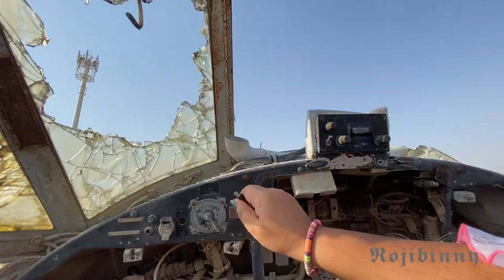Antonov AN 2T crash in Dubai | Al awir plane crash mystery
Antonova AN 2T  crash in Dubai | Al awir plane crash mystery | Antonov AN 2T

There is a crashed plane in  middle of the desert ..!  It create some confusion ..! Whether it crashed or placed by someone ..!?
And there pop-up some dramatic stories like  ever do

Story no 1 :
For Some Indian  series they have put a set over there …! Mad this plane was over weighted so they let it there !!😂

Story no 2  :
plane had actually not crashed there, but the debris was bought by the owner of a farmhouse nearby and then transported to this current location.
Also, some years back, another person negotiated a deal with the owner and took some parts out of it. It seems it's been there since 10+ years.

Story no 3 :
Someone badly need to be this place as tourist destination😂🤣 so they have done this drama 🙄😂

Stories yet to come 🤣😂✋🏻

Actually this plane  is Antonov AN2 tp

Oleg Konstantinovich Antonov
 (Russian:7 February 1906 – 4 April 1984) was a Soviet aeroplane designer, and the founder of the Antonov aircraft company (located in Kyiv, Ukraine), later named in his honour. Antonov designed a number of known Soviet aeroplanes (such as the Antonov An-2, Antonov An-12) and numerous gliders for both civilian and military use.

The Antonov An-2 is a Soviet mass-produced single-engine biplane utility/agricultural aircraft designed and manufactured by the Antonov Design Bureau beginning in 1946.

* An-2T (Transportnyy – cargo) – The baseline first production model for cargo and mail carriage.
* An-2TD (– cargo/paratrooper) – paratrooper version with 12 seats, static line attachment cables and drop signalling lights.
* An-2TP (– cargo/passenger) – A convertible passenger/cargo version, with tip-up seats for ten, released in 1949.
* An-2TPS ( – cargo/passenger medical) – Polish production of ambulance aircraft derived from An-2TP aircraft with three stretchers each side and two medical attendants.

The An-2 is commonly used as a light utility transport, parachute drop aircraft, agricultural work and other tasks suited to a large slow biplane. Its slow flight and good short field performance make it suited for short, unimproved fields, and some specialized variants have also been built for cold weather and other extreme environments.